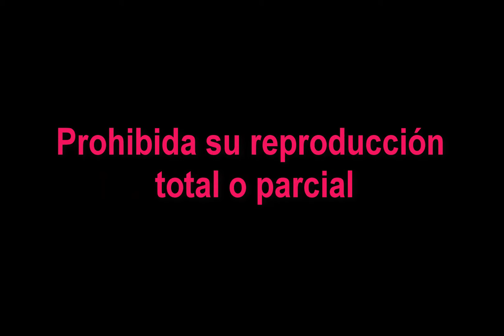2018 M05 Miranda jurándole fidelidad a su bandera